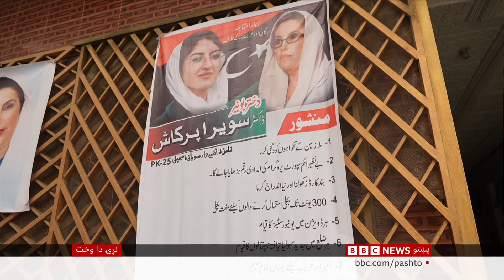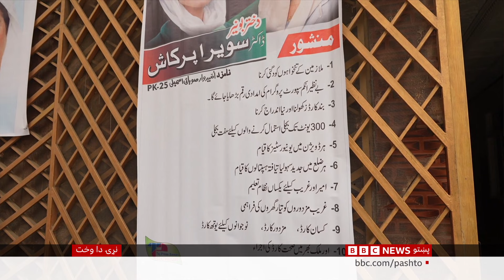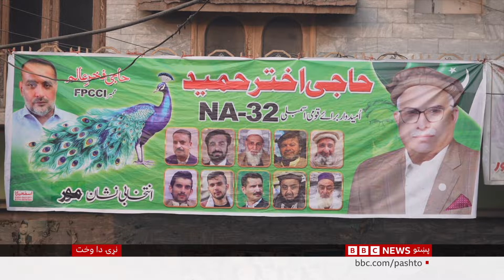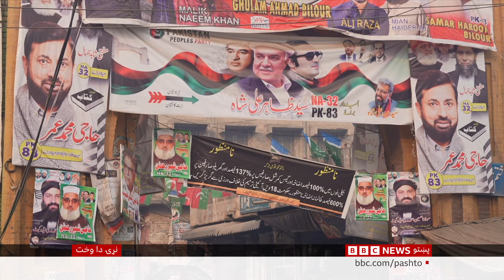ولې پاکستان کې رایه ورکوونکي پر سیاسي ګوندونو باور نکوي؟ - بي بي سي پښتو، نړۍ دا وخت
پاکستان کې ډېری عام وګړي وايي د دغه هېواد پر سیاستوالو او سیاسي ګوندونو او د هغوی پر ژمنو باور نشي کولی. دا نظر د دغه هېواد په یوې مشخصې سیمې، ژبې، یا توکم پورې نه دی محدود بلکې یوه پراخه مساله یادېږي. خو ولې؟ دلایل له بېلابېل دي. ځینې وايي په تاریخي ډول په دغه هېواد کې سیاستوال خپلې ژمنې نه پوره کوي، فساد ډېر پراخ دی، په سیاسي ډګر کې په فعال ډول د خلکو د برخې اخیستو په مخکې ډېر خنډونه دي نو په همدې دلیل سیاست د یوې کوچنۍ او له مشخصو اشخاصو جوړې، کړۍ په لاس کې دی. ځینې نور کسان بیا وايي چې د پاکستان اقتصادي ستونزې، او سیاسي بې ثباتۍ هم د خلکو د باور په له منځه وړلو کې رول لوبولی دی.